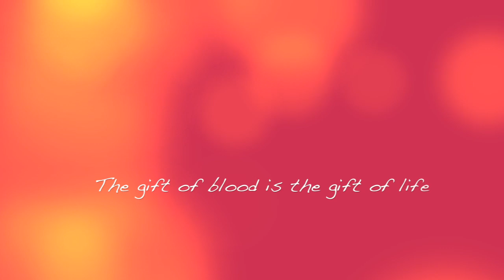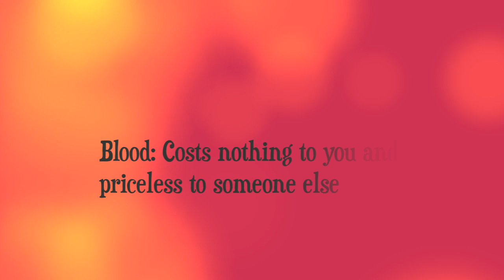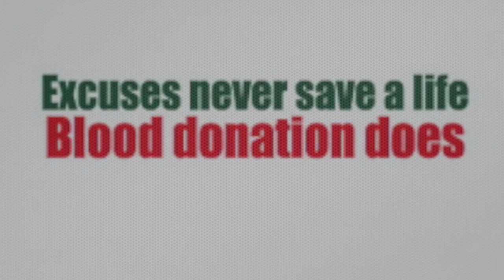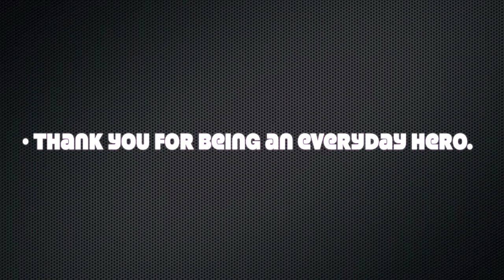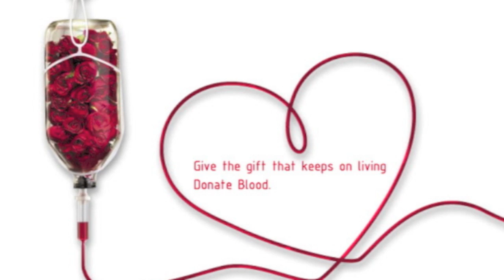Konme Ley Thikkakee by Maain & Friends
Do something amazing today. Save a life. Give blood!

As a blood donor, you are a hero to someone, somewhere, who received your precious gift of life.

Thank you for your gift of life. :)